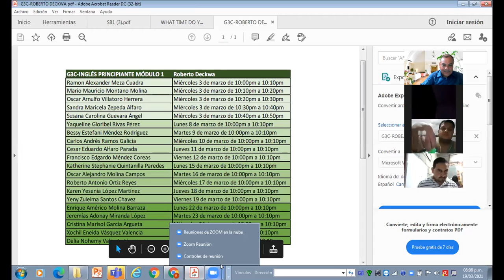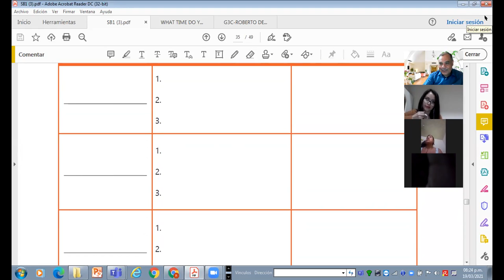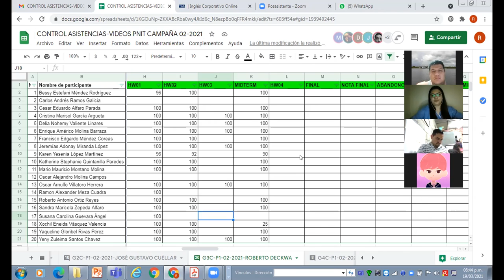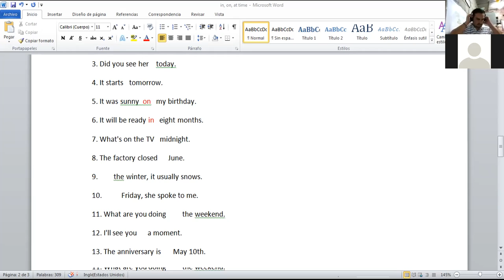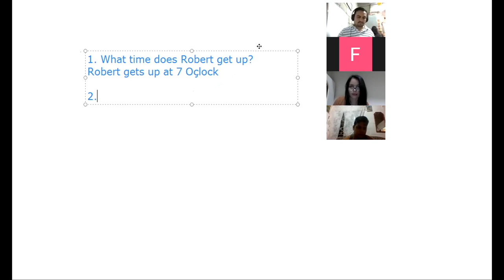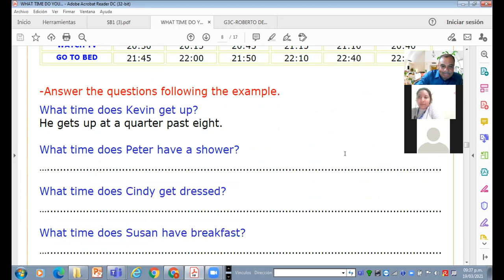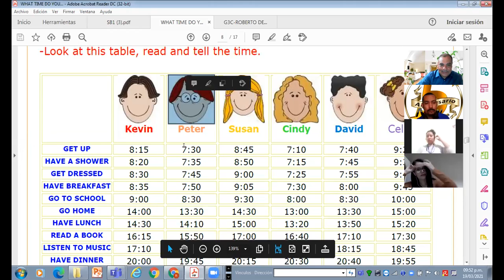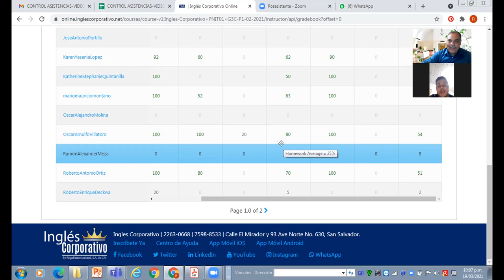Ingles Corporativo-Videoconferencia #14 How to use prepositions of time.